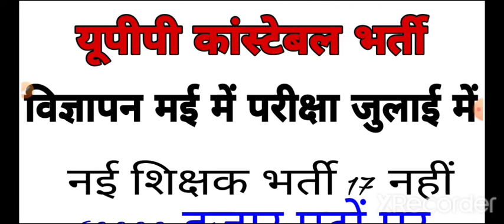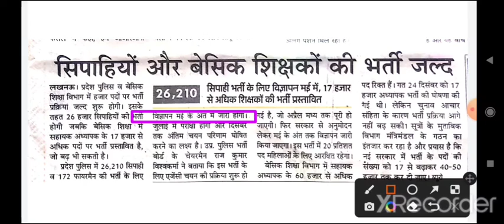यूपीपी नई भर्ती परीक्षा जुलाई में शिक्षक भर्ती 60000 पदों pr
60,000 पदों का जुलाई में हो सकती है यूपीपी की परीक्षा